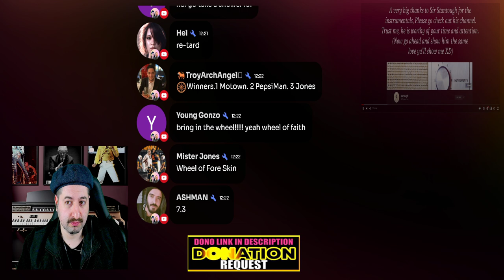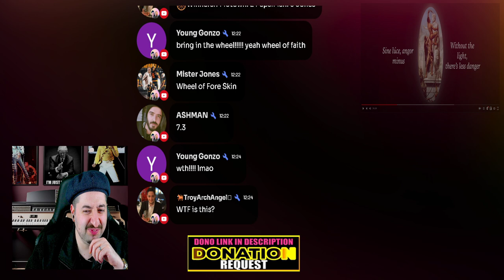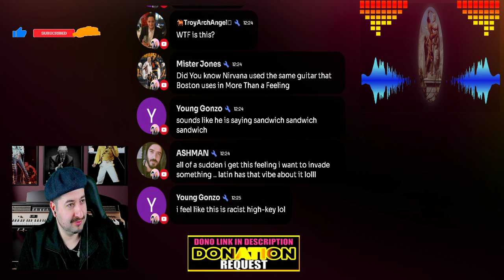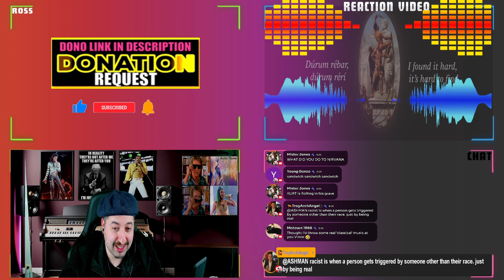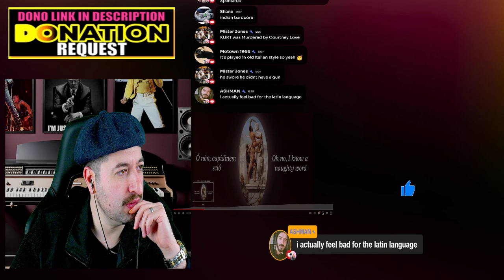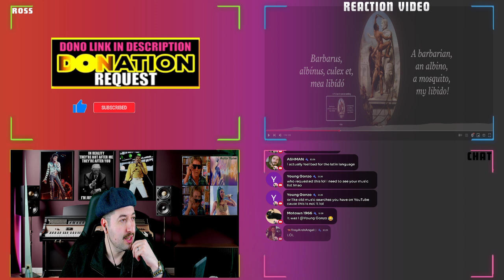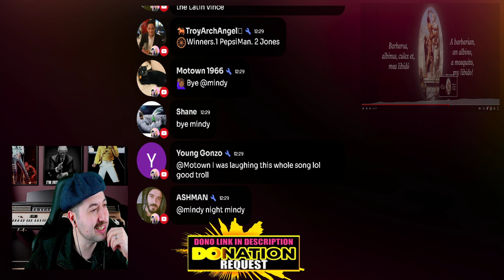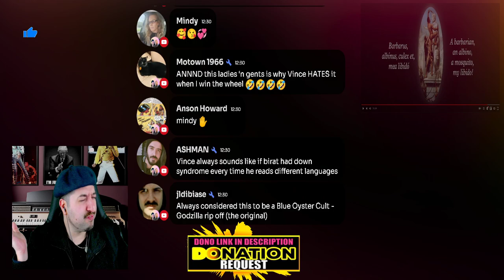Smells Like Teen Spirit Cover In Classical Latin Bardcore/Medieval style REACTION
Vince:
ALL MY CONTENT IN ONE PLACE :